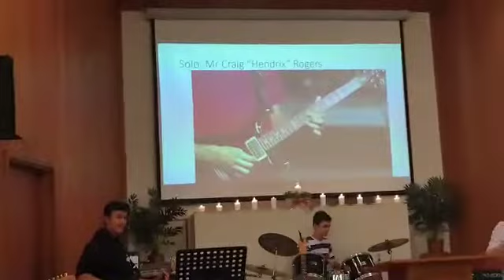Hindles on the water, By Beverly Hills Baptist Church.